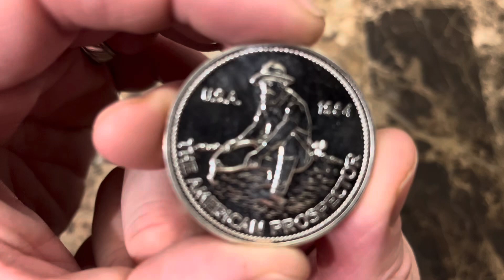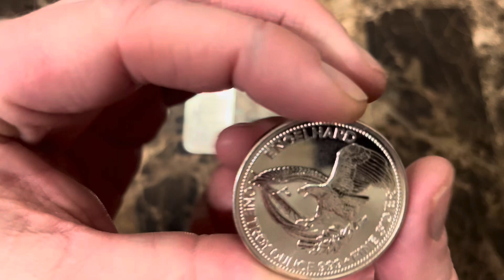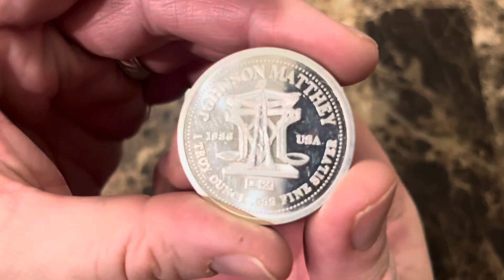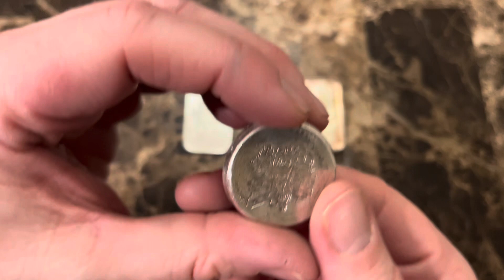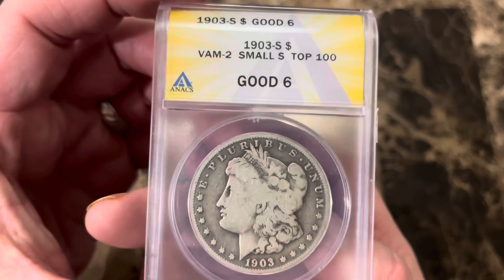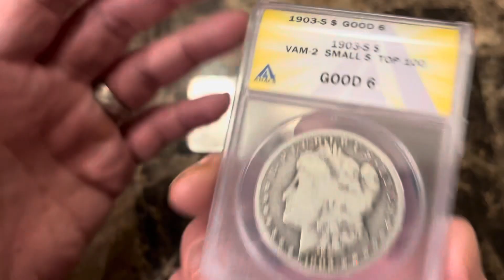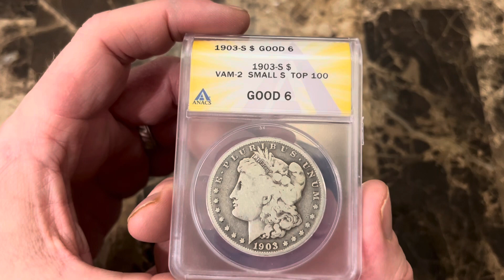Mail from the community and a few other purchases.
In this video I show some purchases from the LCS and the community.

Only US Shipping is $6

If you want to send me mail:
Spokane Silver Stacker
Veradale, WA 99037